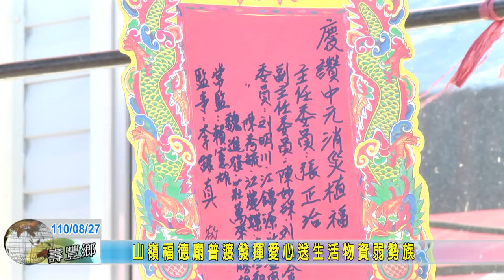20210827 08 山嶺福德廟普渡發揮愛心送生活物資弱勢族